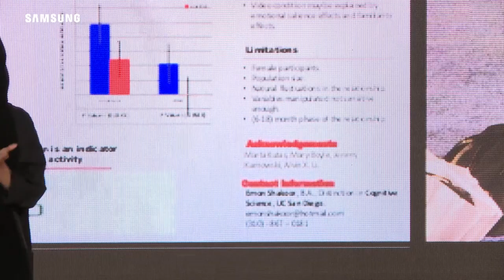Galaxy إيمان عبدالشكور | أفكاركم مع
إيمان عبدالشكور
الرئيسة التنفيذية والمؤسسة لمسرعة بلوسوم
تعزيز النجاح الشخصي والمهني
"إذا كنت تعرف نقاط قوتك بشكل صحيح ومحدد أهدافك في الحياة، راح توصل للمكان إلي راسمه لنفسك وراح تلاقي إنك بتاخذ القرارات السليمة إلي تخدم وصولك لأهدافك. "